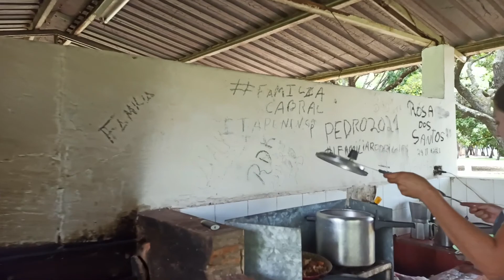Acampamos no Camping Municipal de Avaré - SP | Liberdade Natureza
APOIE NOSSO PROJETO: (PIX) 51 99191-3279

Quer APRENDER A TRABALHAR pela INTERNET?

QUER SABER COMO GANHAMOS DINHEIRO MORANDO NA ESTRADA?